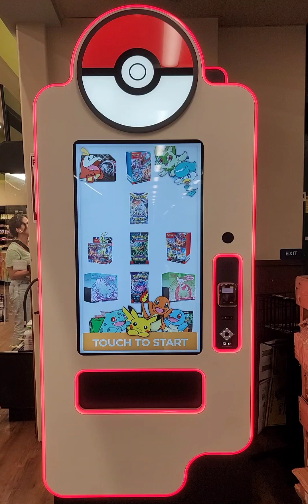Pokemon Vending Machine Found @ Albertsons